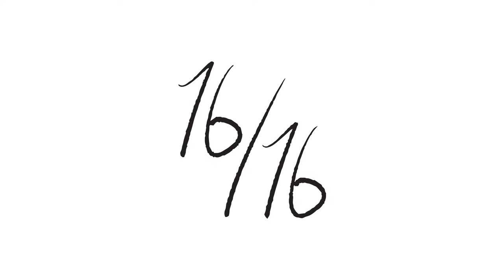People & Spaces | Creative Incubator 16/16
16/16's owner and creative director Tushar Hathiramani lives and works in Lagos with his sister, Sanya, with whom he manages the facility together. 16/16 is an art gallery, a coworking office, a creative hub, an exhibition venue and, most recently, a restaurant called Thai Thai.

"It is an airbnb and a creative incubator space. In essence, that's just kind of a fancy language for 'I had a space, and then I filled it with all the things that I love,'" explained Tushar. Sanya summarized it further. "More than anything, now it's a space for ideas."